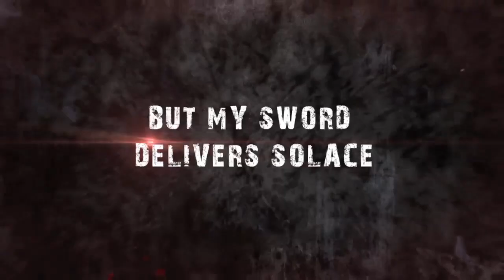Ninja Gaiden 3 Launch Trailer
Ninja Gaiden 3 will be available on March 20th in North America!

Follow Ninja Gaiden at GameSpot.com!